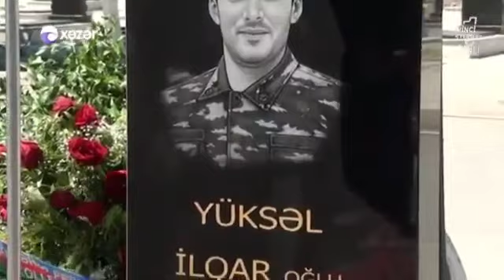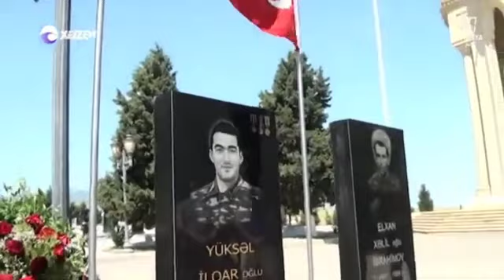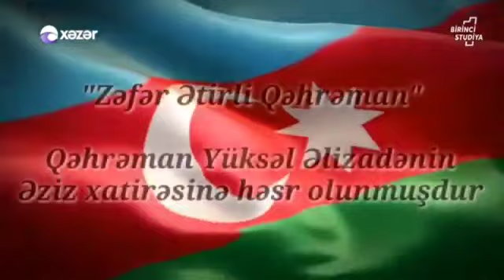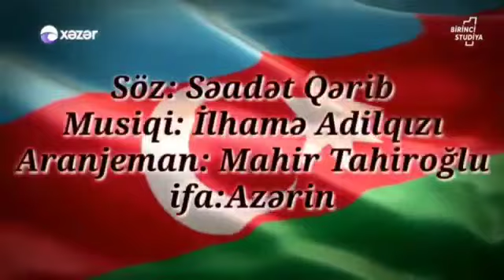Qəhrəman Yüksəl İlqar oğlu Əlizadə - Xezer TV.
Gəncə şəhər Prokurorluğunun 19 güllə yarası ilə qəhrəmancasına şəhid olmuş əməkdaşı, Gəncə şəhər sakini, Şəhid Yüksəl İlqar oğlu Əlizadə.

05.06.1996-cı il təvəllüdlü Yüksəl Əlizadə orta təhsilini Gəncə şəhərində aldıqdan sonra, BDU-nun Tarix fakültesində Ali təhsil almışdır. Yüksəl Əlizadə Ali təhsilini bitirdikdən sonra Hərbi xidmətə yollanmış, xidməti bitirdikdən sonra isə 2-ci Ali təhsil olaraq Naxçıvan Muxtar Respublikasının Hüquq fakültesinə qəbul olmuşdur.

Əlizadə Yüksəl İlqar oğlu daha əvvəllər bir neçə dövlət orqanalarında könüllü olaraq fəaliyyət göstərmiş sonra isə Gəncə İnzibati-İqtisadi Məhkəməsidə öz kariyerasına başlamışdır. O, sonuncu dəfə Gəncə şəhər Prokurorluğunda öz iş fəaliyyətini davam etdirirdi.

Şəhidimizin Atası - İlqar Əli oğlu Əliyev uzun müddet Rayon və Şəhər prokurorluqlarında yüksək vəzifələrdə çalışmışdır.
İlqar müəllim Əliyev sonuncu dəfə Daşkəsən rayonunun Prokuroru vəzifəsində çalışmış, 2017-ci ildə səhətində olan problemler səbəbindən vəfat etmişdir.

Şəhidimizin Anası - Sevda Kazımova hal-hazırda Gəncə Dövlət Universitetində kafedra müdiri vəzifəsində çalışır.

Şəhidimizin Qardaşları hər iki başqa başqa dövlət orqanlarında zabit rütbəsi ilə öz dövlətinə və xalqına xidmət edirlər.

Yüksəl Əlizadə 2020-ci ilin iyul ayında könüllü olaraq SHXÇDX-nin Gəncə Şəhər Kəpəz rayon şöbəsinə müraciət etmiş və 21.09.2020-ci il tarixdə  ön cəbhəyə yollanmış və ailə üzvlərinə belə ön cəbhəyə gedəcəyi barədə məlumat verməmişdir.

21 sentyabr 2020-ci il tarixdə hərbi təlimə gedən Yüksəl Əlizadə ön cəbhədə vuruşaraq Füzuli rayonun Aşağı Veysəlli kəndinin, Ağtəpə, Üçtəpə Qızılqaya yüksəkliklərinin işğaldan azad  olunması uğrunda qəhrəmancasına vuruşmuşdur. Dəfələrlə yaralı, şəhid yoldaşlarını, kürəyində sürünə-sürünə 2-6 km məsafədə geri qaytarmış və yenidən ön cəbhəyə geri dönmüşdür. Sonuncu dəfə 8 noyabr tarixində ailəsi ilə telefon vasitəsilə əlaqə saxlayıb Şuşanın işğaldan azad edilməsi münasibəti ilə təbrikləşib daha sonra heç bir xebər alınmamışdır. 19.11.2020-ci il tarixdə şəhid xəbəri gəlmiş, 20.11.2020-ci il tarixdə Gəncə şəhəri Şəhidlər Xiyabanında dəfn olunmuşdur.

Qəhrəman Yüksəl İlqar oğlu Əlizadə 🇦🇿